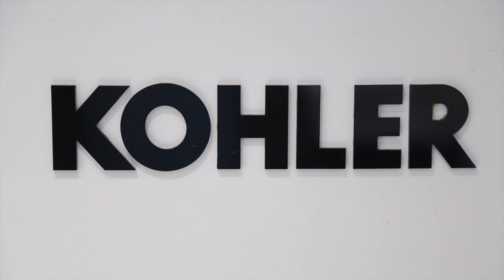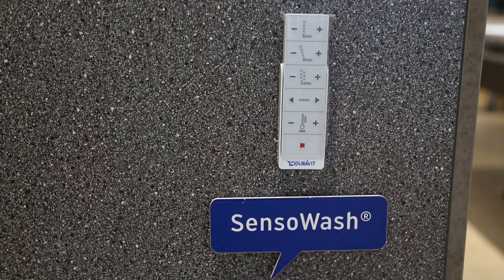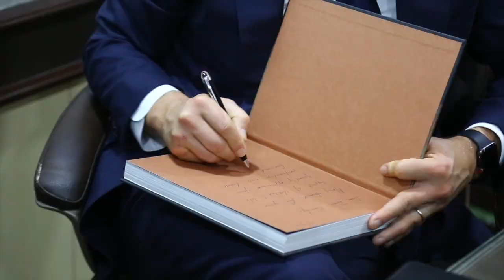LAUNCH OF KOHLER TEASER BY PALAK DIGITAL CREATION